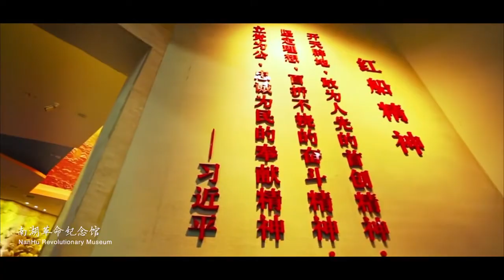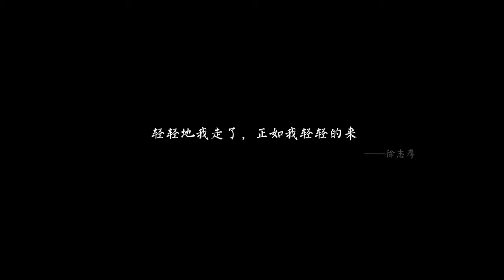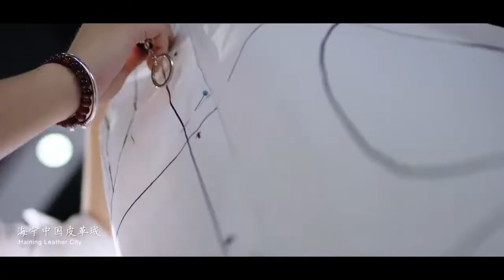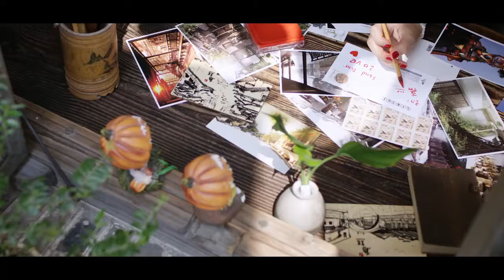Jiaxing, Zhejiang, China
Video of Jiaxing, Zhejiang, China

ISAC connect teachers with job opportunities at Chinese universities. We recruit teachers around the world to teach in China and be a part of the Chinese higher education family. We also provide job opportunities at K-12 school level.